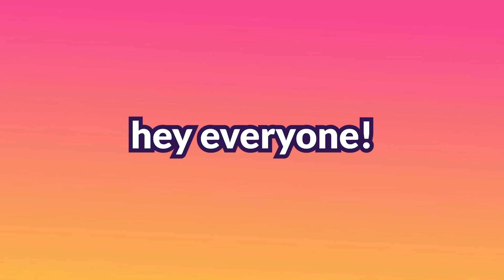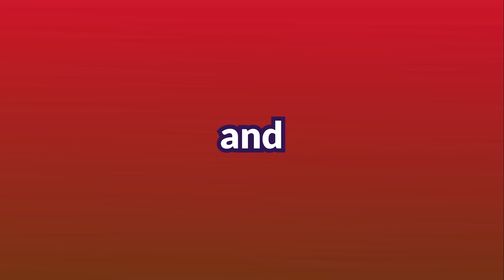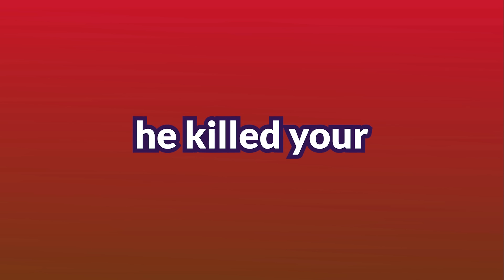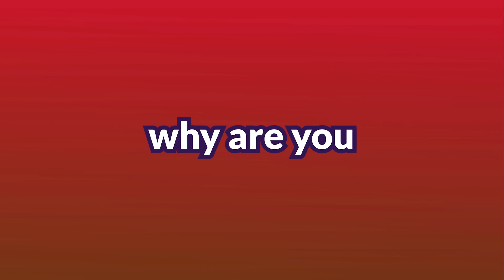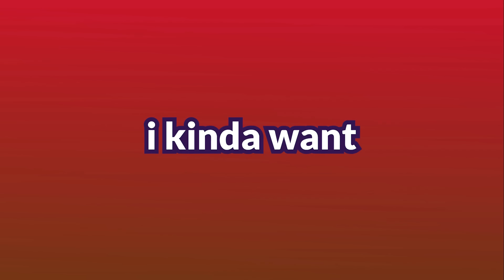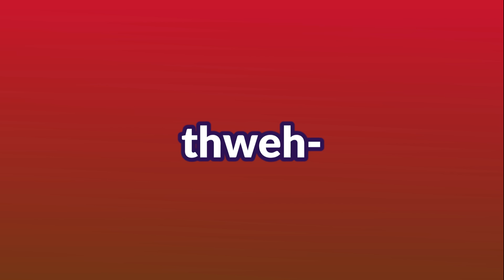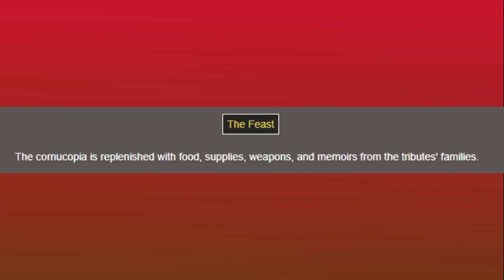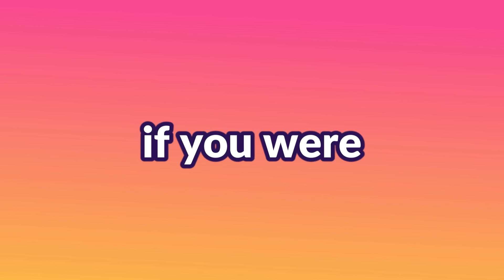Disney's ENCANTO in The Hunger Games!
The video that started it all! Do you think the winner deserved that W? Let me know what you think!

Thank you Lunamelts and@Leaf_  for assistance with the thumbnail + editing!

It's 100% free, and you can always change your mind!

~Other platforms~